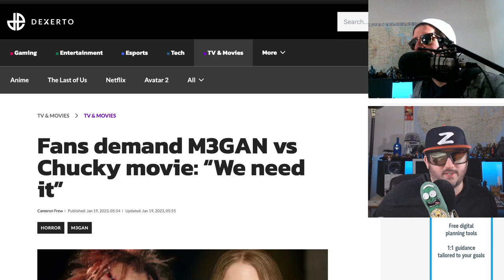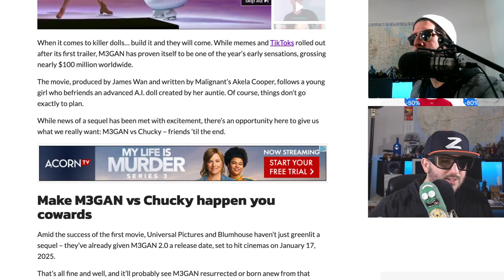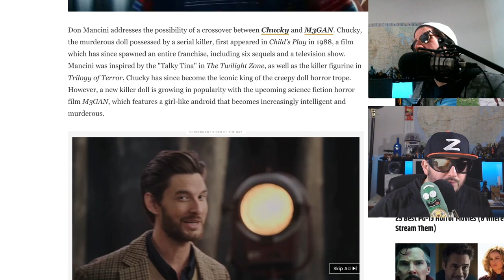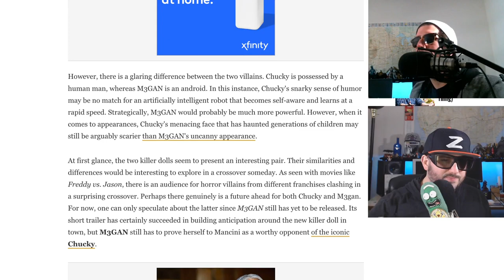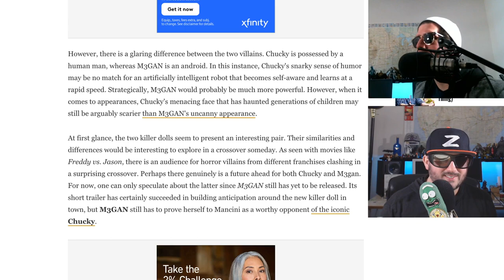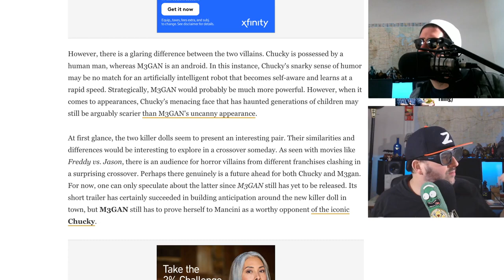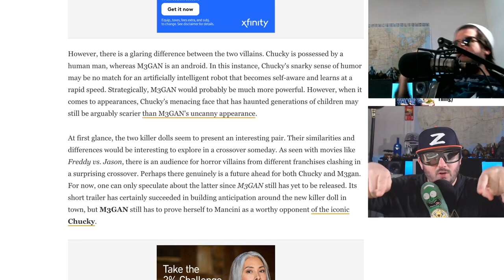M3gan vs Chucky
Noob Noob and Z discuss the future of both francises.